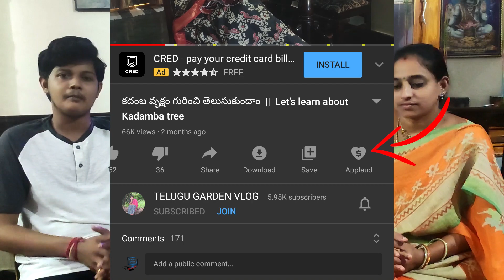SEEDS Giveaway on our channel || మన ఛానల్ లో మొదటి సీడ్ గివ్ఎవే.